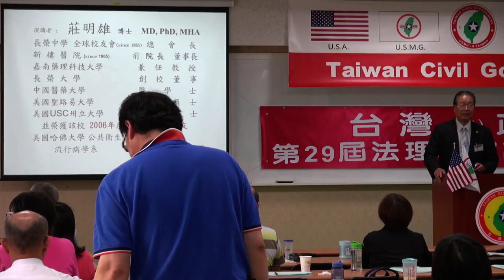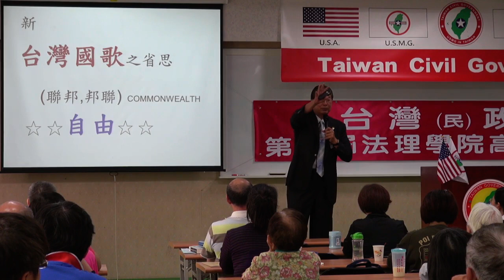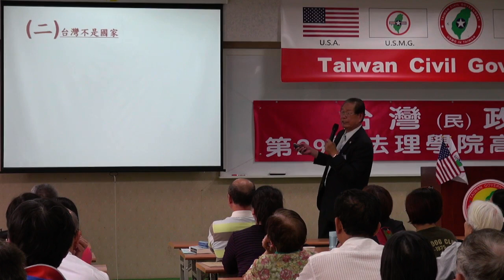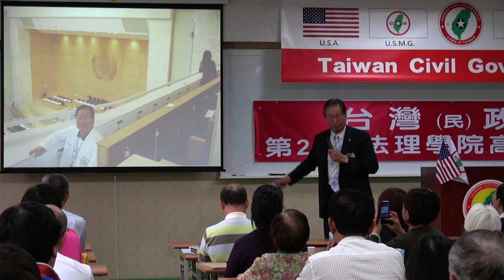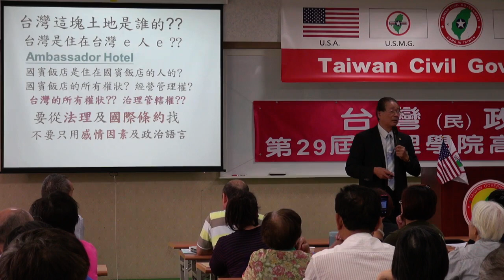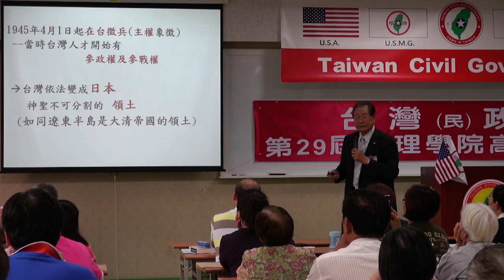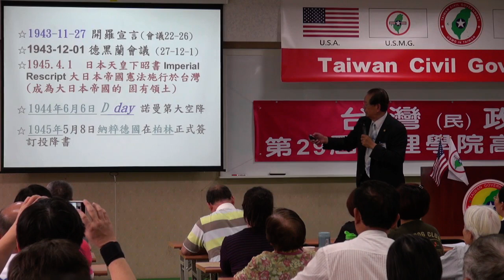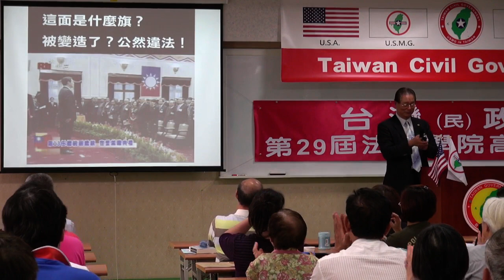140510-4-目前台灣的實際國際地位-莊明雄-台灣(民)政府第29屆高級行政參議班